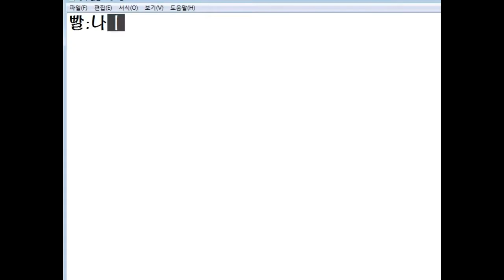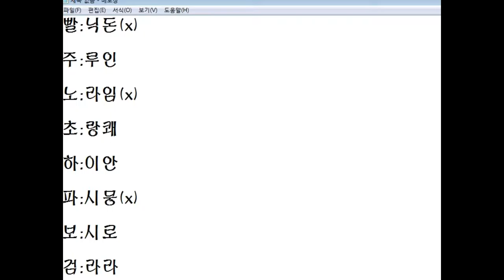루인)마인크래프트 양털꼬리잡기 #1-1